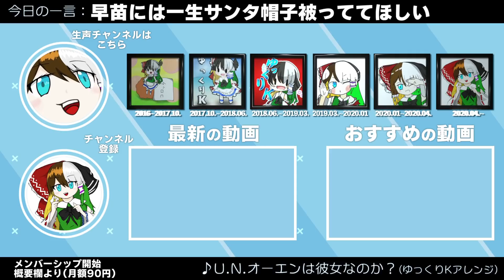【ゆっくり実況】真・空で暮らすマインクラフト Part21 【Minecraft】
なんでエンドクリスタルJava版はまったく空に飛ばないんだよおおおおおおおおおおおおお！！！！

【原曲】
スーパーマリオワールド地上BGM
アーティスト：近藤浩治
アルバム：スーパーマリオワールド

・立ち絵:そるさん
・ぜんかいのあらすじシーンの集合イラスト:そるさん

・メンバーシップ始めました！月額90円

・登録から1か月、2か月、6か月、12か月、24か月経つごとに名前の横のバッジがレベルアップします。
・コメントにて、メンバーシップのみのスタンプが使えます。
(追加もしていく予定です)
・たまに生放送をしますが、そのアーカイブをメンバーシップのみに残します。
(昔の非公開動画も)
・いつでも解約可能です

※この動画に出ているキャラクターは東方project二次創作です。

茶番の立ち絵は、きつね(仮)さん制作の「霊夢.魔理沙.妖夢.早苗」を合成したキャラクターです。